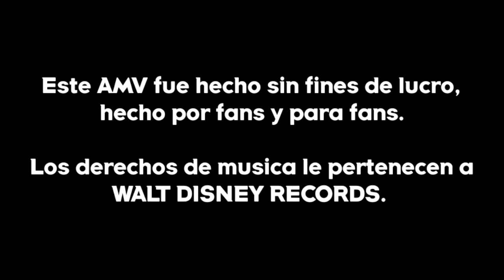(AMV) Sailor Moon - Yo Soy Tu Amigo Fiel (Dueto) Toy Story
"Yo soy tu amigo fiel" en inglés "You've got a friend in me" es interpretado por Randy Newman.
Toy Story es pertenencia de Walt Disney Pictures y Pixar Animation Studios.
El interprete de esta versión es Ricardo Murguía, que en paz descance. (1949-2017).
Canción original:
Sailor Moon es propiedad de Toei Animation Co., Ltd, Japón, Naoko Takeuchi y Kodansha.

Interpretado por Ricardo Murguía y Renato López.
La música es propiedad de Walt Disney RECORDS